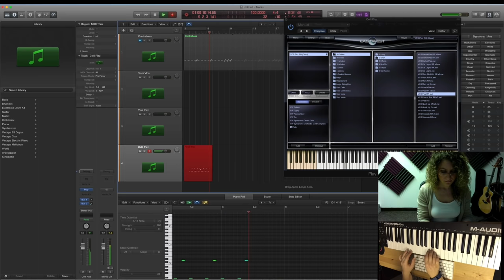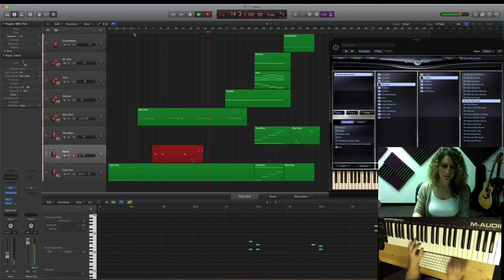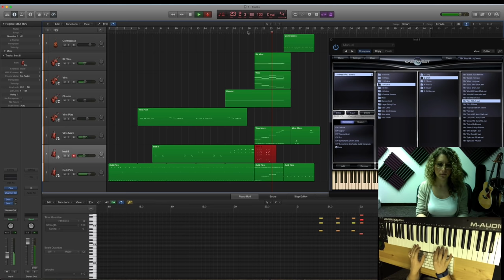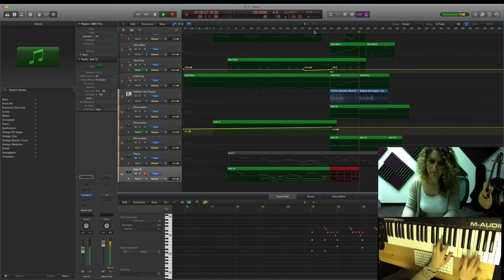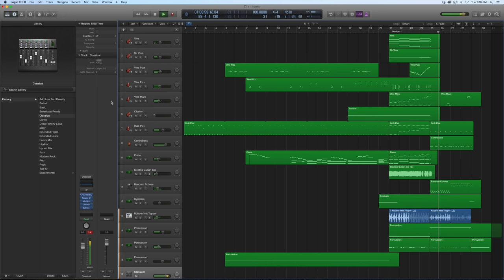How To Compose Music - ORCHESTRAL THEME (My Composing Process) - DIY Music Composition Ep. 1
In this video, I'll be composing a cinematic score, step by step using East West Quantum Leap instruments in Logic X!! Please see below for a full list of software and equipment I'm using!

I'm working on turning this series into a course!

My Credits: HBO Vice, MTV's Catfish, OLN's Illusions of Granduer, NATGEO's Brain Games, UFC's Ultimate Fighter, & More!

MY BEAUTIFUL GEAR 💖
• Instruments
My cheap & mini midi controller
My acoustic guitar
My electric guitar
My bass guitar
My digital piano

•  Recording Gear
My studio speaker controllers
My studio headphones
My FAVORITE studio computer
The best mic I've ever owned
My audio interface
JBL Studio Monitors
My favorite mic stand

Main Sample Library

The camera I use to make videos
My main lens for closeups
Amazing Lighting for Tight Spaces
Proline Tripod
Sony Remote (Holy grail of self­shooting)
Studio Lighting (I love these)

Carol Kay composing an Orchestral theme from scratch in Logic Pro X using Native Instruments Komplete Ultimate and EastWest Symphonic Orchestra Gold